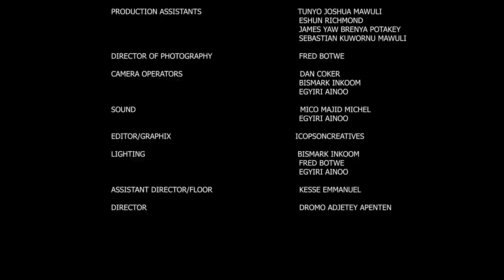THE BOARDROOM EPISODE 2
Nyansapo productions GH series